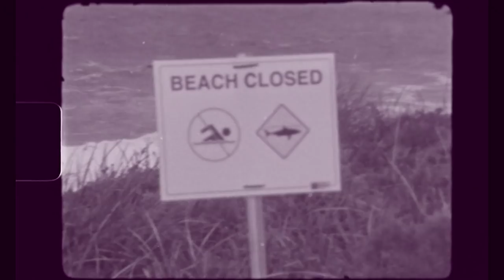RAGE NEW PRODUCT DROP PROMO 19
NOA, CREED and CHUN
New product live now.

Filmed by
Mikey Mallelou
Nate Leal
Volcom
Tom Jennings